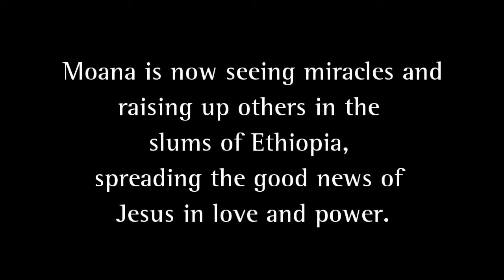Launched into Miracles: Effective training with Rob & Aliss Cresswell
Rob Cresswell announces an upcoming workshop in South Carolina and introduces Moana, a missionary in Ethiopia who is now seeing the supernatural in everyday life. and be activated in the supernatural just like Moana.